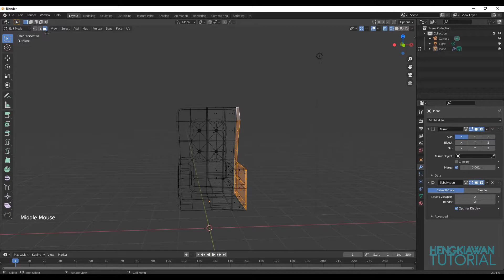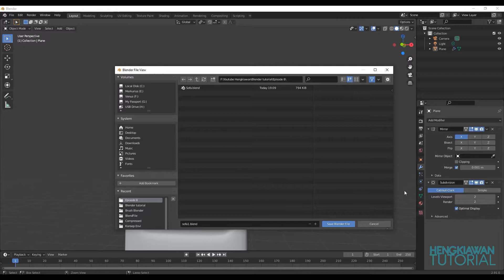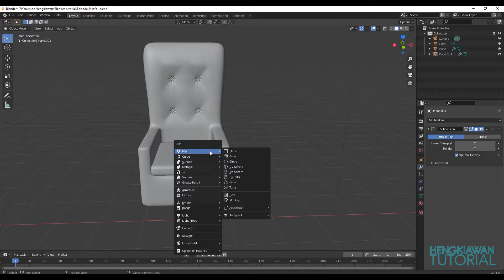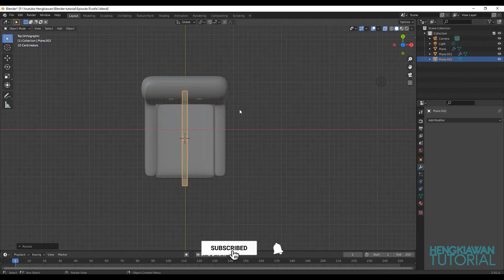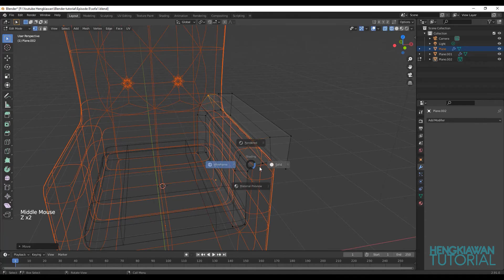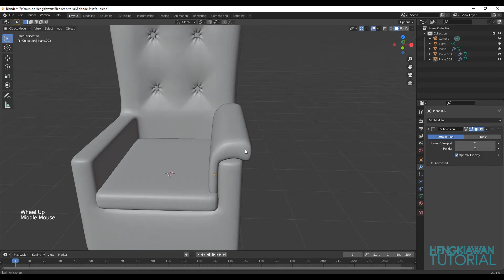Cara Membuat Sofa di Blender | Part 3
Blender Tutorial How to make sofa in blender 3d - Part 3
Video berikut adalah video tutorial bagaimana cara membuat sofa menggunakan blender 3d